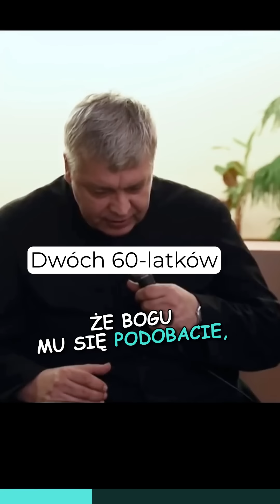Najlepsze texty Pawlukiewicz styczeń część 4